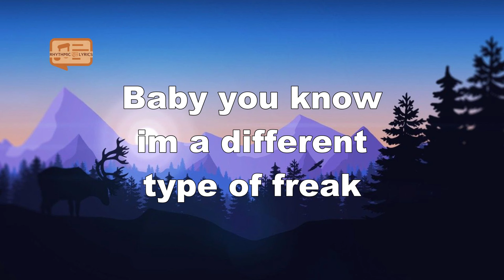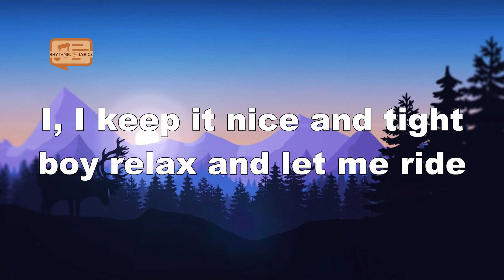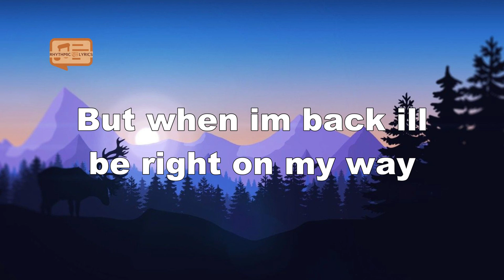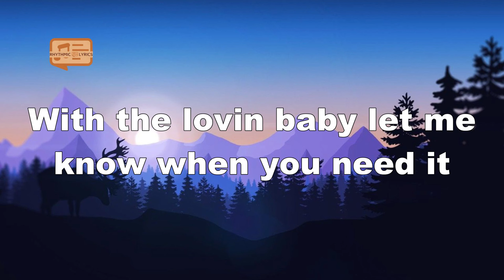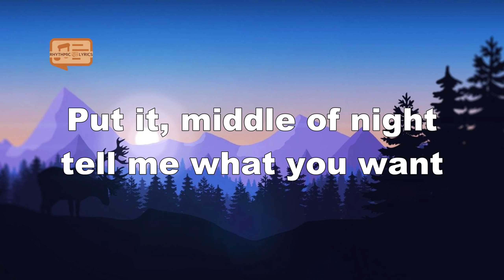Teyana Taylor - How You Want It? ft. King Combs (Lyrics)